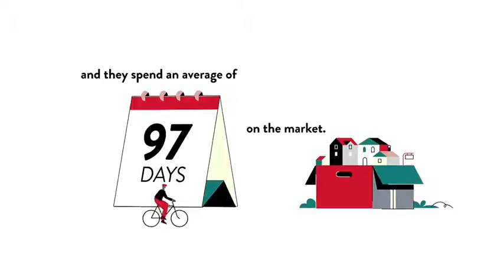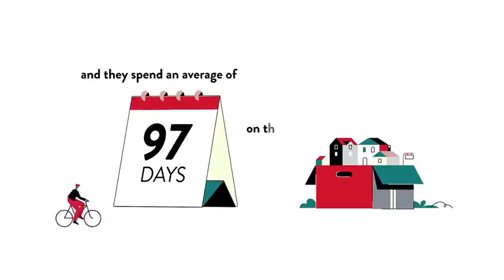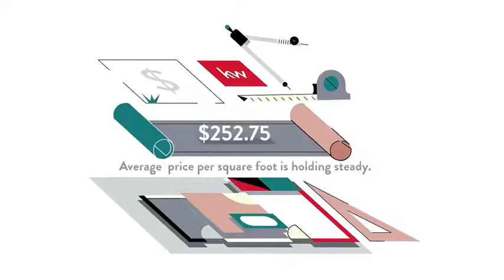Wheaton Park, Silver Spring, MD, US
Wheaton Park, Silver Spring, MD, US Video Real Estate Market Update.  Presented by Twenty-Three Homes with Glenn and Gift. Northern Virginia Real Estate,
Gift Thongpia,
Glenn Hughes,